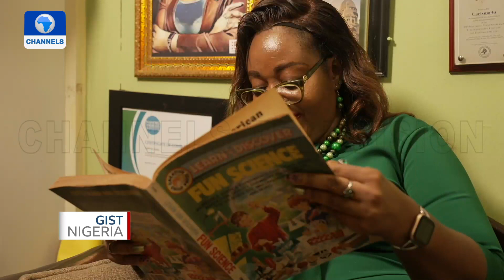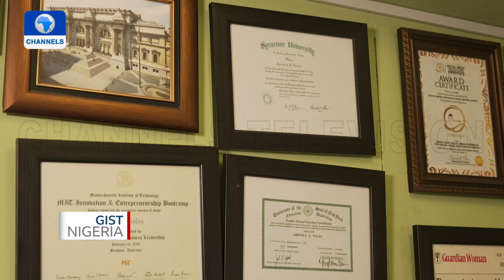Check Out Adetola Salau, Engineer Promoting STEM Education In Nigeria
Adetola Salau is an engineer, author, and social innovative entrepreneur promoting STEM education in Nigeria

As a STEM certified expert in STEM pedagogy, she has written over 10 books on utilizing STEM education, hosted STEM conferences for over 300 teachers, and set up 4 STEM boot camps for children in Lagos state.

Adetola holds two Masters degrees in Chemical Engineering and Engineering Management from Syracuse University and being an avid researcher led her to pursue Doctoral studies in Curriculum, Instruction, and the Science of Learning at the State University of New York, Buffalo.